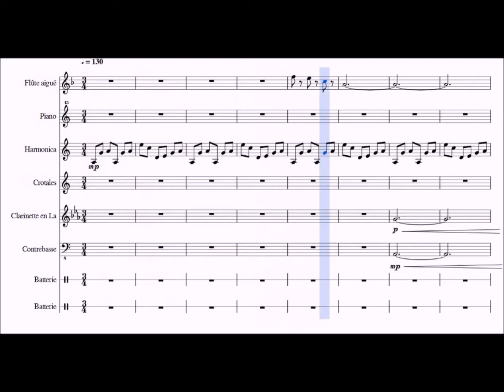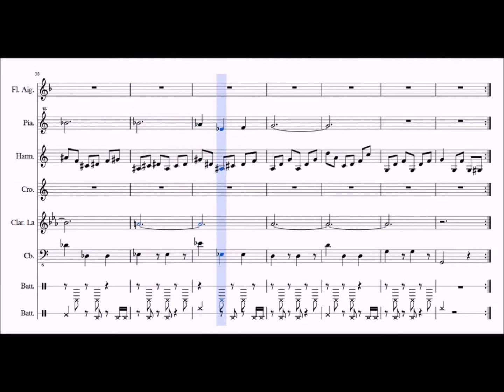CrossCode sheet music : Rhombus dungeon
This is the sheet music of Rhombus Dungeon theme of the CrossCode game.

The original author of this music is Intero.

I copied it with a software everybody know and have on their head called ears : )

The music software used is MuseScore 2.0
The video was recorded with Loilo GameRecord
The edition was made with Windows Movie Maker